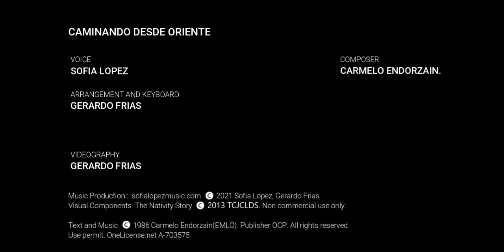Caminando desde Oriente - (Walking from the East)- Sofia López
Caminando desde Oriente
Composer:  Carmelo Erdozáin (Spain)
Arrangement: Gerardo Frias

Voice:        Sofia López
Keyboard: Gerardo Frias

CAMINANDO DESDE ORIENTE (WALKING FROM THE EAST)
LETRA/LYRICS

1. Caminando desde oriente
se acercan ya los reyes
caminando desde oriente
ya llegan a Belén.
Caminando desde oriente
se acercan al pesebre
caminando desde oriente
al Niño quieren ver.

LOS REYES TRAEN ORO, INCIENSO Y MIRRA
Y ENTREGAN SUS TESOROS AL NIÑO REY
TAMBIÉN NOSOTROS VAMOS CON LOS REGALOS
LLEVAMOS AL ESTABLO PUREZA Y FE.

2. Cabalgaron por las selvas
guiados por la estrella
se acercaron a la cueva
y adoraron a Emmanuel.

Se postraron ante el Niño
el Niño chiquitito
le cantaron villancicos
de rodillas ante Él.

3. Del Niñito que ha nacido
quisiera ser amigo
y cantarle villancicos
con la flauta y el cascabel.

De los niños de la tierra
quisiera ser hermano
repartirles mis regalos
compartir la misma fe
1. Walking from the East the Kings are getting near, walking from the East they are getting to Bethlehem.
Walking from the East,  they are getting near the manger, walking from the East the baby they want to see.

THE KINGS BRING GOLD, FRANKINCENSE AND MYRRH. THEY GIVE THEIR TREASURES TO THE BABY KING. WE TOO COME WITH PRESENTS, WE BRING TO THE MANGER PURITY AND FAITH.

2. They rode through jungles guided by the star,
they got to the cave and adored Emmanuel.
They kneeled before the baby, before the little baby,  kneeling before Him, they sung carols to Him.

3. I would like to be a friend of the new born baby and sing him carols with the flute and my rattle bell.
I would like to be brother of the children of the Earth to share my presents and share the same faith.